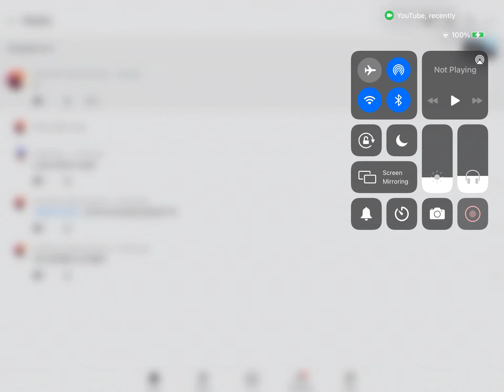SPIREL’S ACCOUNT IS DELETED!!!